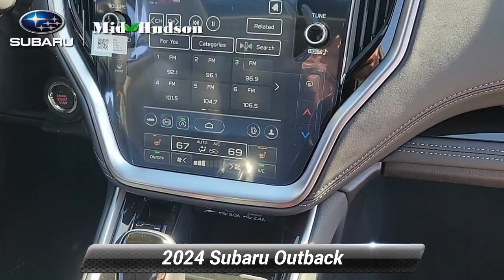New 2024 Subaru Outback Limited, Wappingers Falls, NY 24869